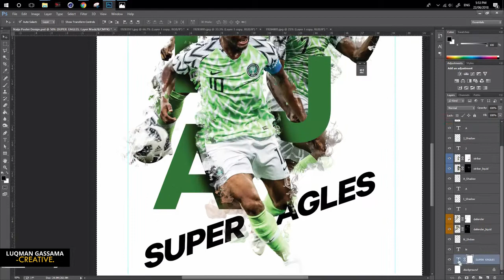Nigeria Football World Cup 2018 Speed Art Poster Design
Niaja super eagles at world cup 2018.